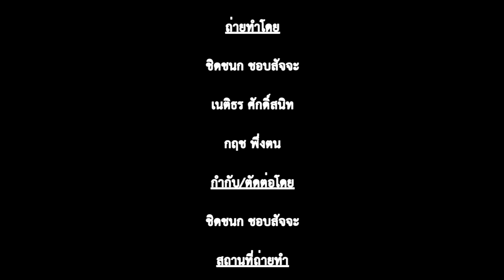International Food Week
โรงเรียนสาธิต มศว ปทุมวัน จัดกิจกรรมสัปดาห์อาหารนานาชาติ " International Food Week " ในวันจันทร์ที่ 5 สิงหาคม 2562 ณ โรงเรียนสาธิต มศว ปทุมวัน